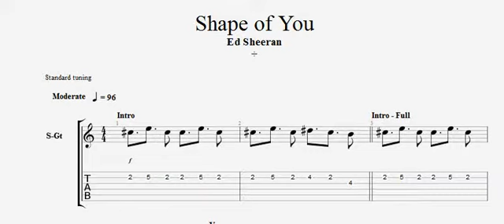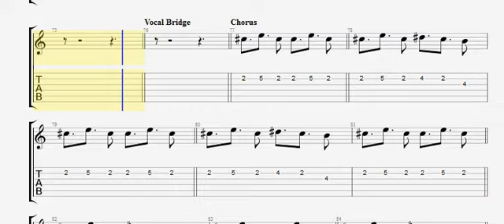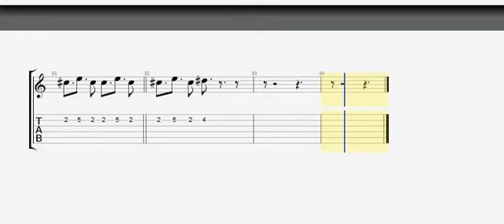Ed Sheeran - Shape Of You